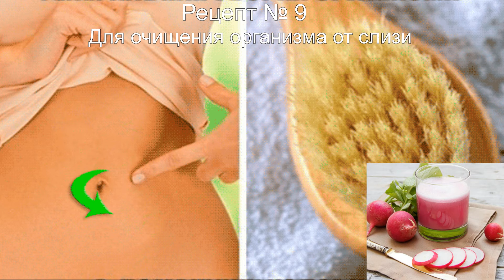Рецепты лечения редисом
Редис обладает уникальными целебными свойствами. В редисе содержится такое количество полезных веществ, что удивительно, как он еще не стал официальным лекарством. Редис используется в народной медицине при лечении множества заболеваний, таких как простуда, бронхиальная астма, нарушениях мочеиспускания, анемии, ангине, при камнях в почках, радикулите, желчнокаменной болезни, дисхромии кожи, головной боли.